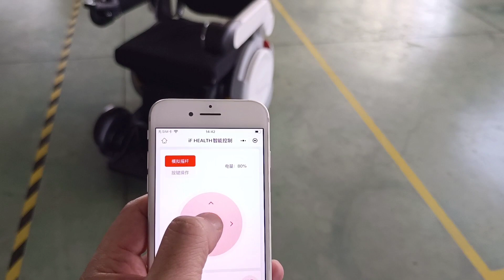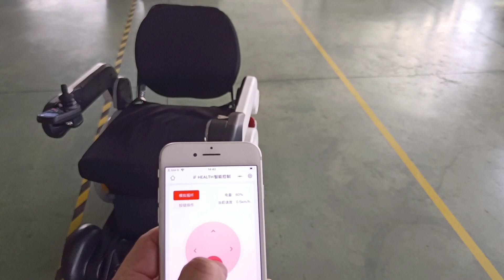Economical straight armrest wheelchair Bluetooth control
It can be controlled via Bluetooth.